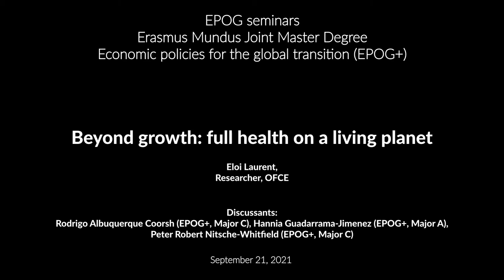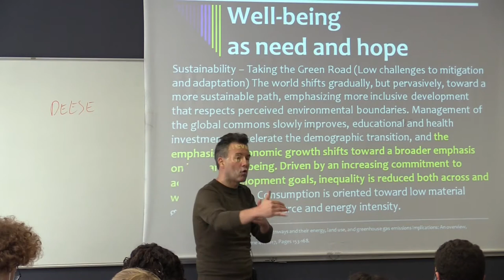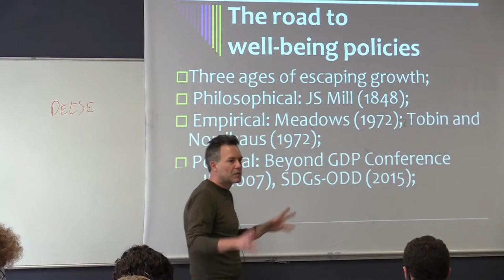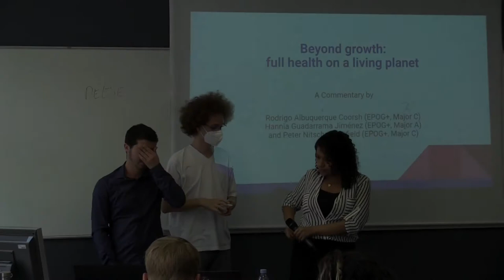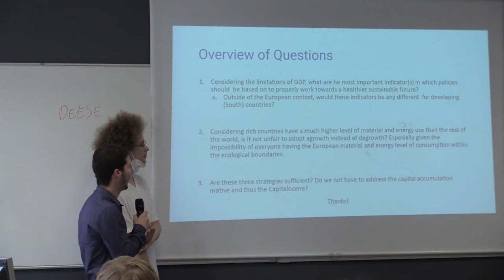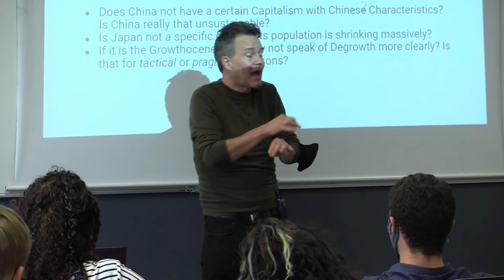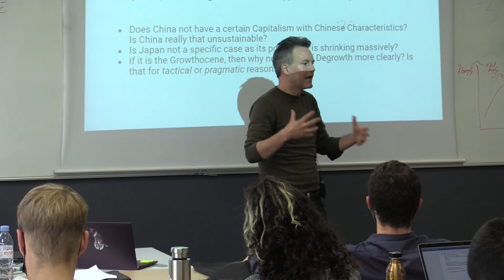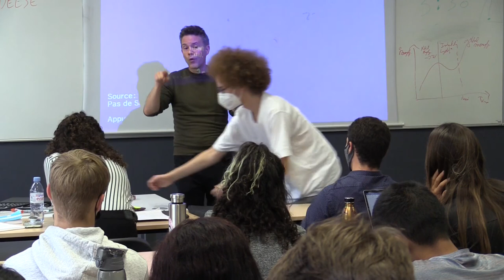#183 — Beyond growth: full health on a living planet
September 21  @ 14 h 00 min  — 16 h 15 min  CEST

Eloi Laurent, Researcher, OFCE.

Discussants: Rodrigo Albuquerque Coorsh (EPOG+, Major C), Hannia Guadarrama-Jimenez (EPOG+, Major A), Peter Robert Nitsche-Whitfield (EPOG+, Major C)